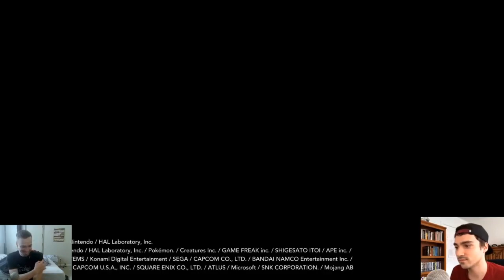Minecraft Steve in SMASH - Yet Another REACTION Video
Wow another reaction video, I know, so groundbreaking but WOW Steve from Minecraft in Super Smash Bros Ultimate!!?? Mr. Sakurai you da bomb. We are pumped.

THE GAME THIS VIDEO IS ABOUT (Or nothing)